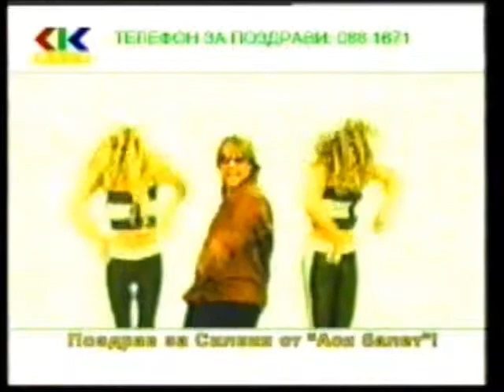SilviyaTape1_0-231.wmv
Silviya Taseva and "Asia ballet" in the music video of the song "The Saint (remix)" - one of the most popular male singers in Bulgaria, Lusy